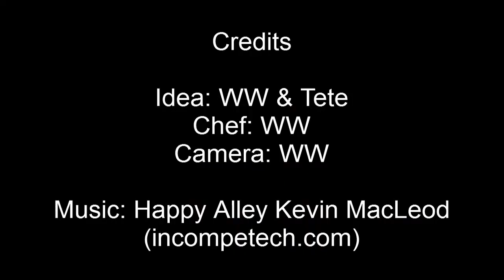How to make Cantonese-Style Sausage Fried Rice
This video shows you how to make a Cantonese-style fried rice with sausage and egg - very easy!